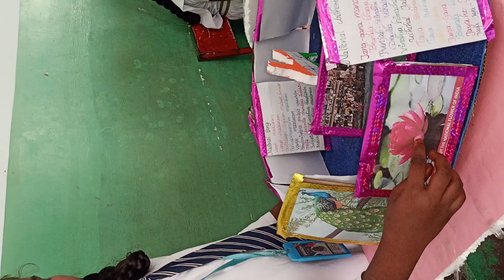Science fare project NATIONAL SYMBOLS by our VARADHI school children😍